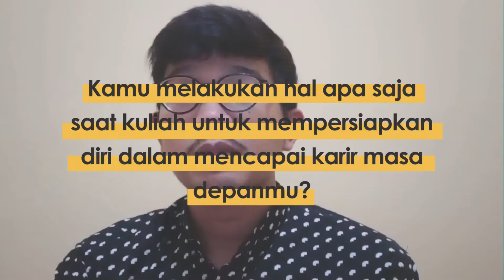CAREER VLOG DARI RUMAH AJA VOL. 2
Halo, Pemimpi Karir Kampus Kuning!

Di masa online gini, kita cuma bisa diem di rumah aja kann, pastinya apapun juga dilakuin dari depan layar dongg?

Nah, kebetulan banget buat para pemimpi karir, berikut kami hadirkan sharing pengalaman para recruiter dari FEB UNDIP  yang saat ini menjadi HR di:
1. Startup ternama
2. BUMN
dann para employee dari FEB UNDIP pula yang saat ini bekerja di:
1. Startup ternama
2. BUMN

Buat kamu yang masih pengen tahu lebih banyak seputar dunia karir, jangan sampai ketinggalan rangkaian acara JSD yang pastinya bakal insightful buat kamu, yuk klik link di bawah untuk pendaftaran:

Bidang Kesejahteraan Mahasiswa
BEM FEB Undip 2021
Kabinet Konstelasi Cita
"Jalan Serentak, Wujudkan Rasi Cita Kebaikan"